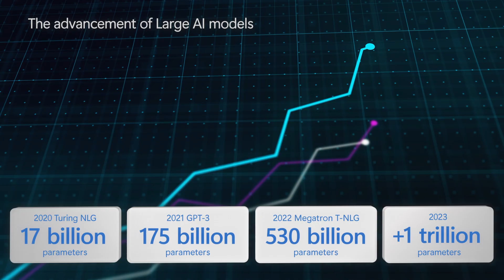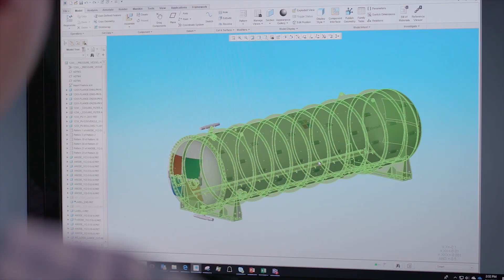Accelerate large-scale AI innovation and empower decision making at unprecedented cloud scale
Azure’s leading cloud AI supercomputing infrastructure, and end-to-end machine learning capabilities, gives you the best performance, scalability, and built-in security needed to build, train, and deploy some of the most demanding AI workloads with confidence. From the training of state-of-the-art complex AI models, to deep learning, and inference, Azure delivers solutions backed by Microsoft’s Responsible AI principles, and consistency for data scientists with a familiar toolchain.